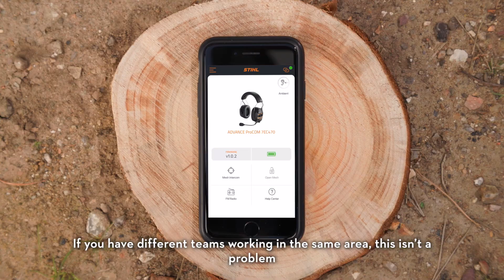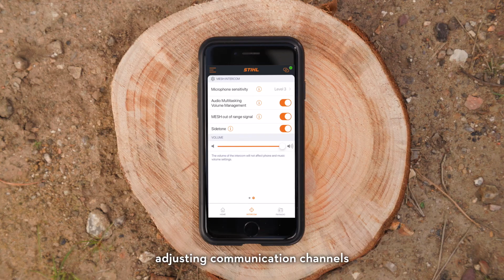STIHL ADVANCE ProCOM Headset | STIHL Advanced PPE | FAQs | STIHL GB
STIHL ADVANCE ProCOM is a new, intelligent communication system for professionals working in the forest or in noisy environments.

With a high attenuation value of SNR 31, or SNR 32 for the headband version, STIHL ProCOM reliably protects against the engine noise of petrol-powered equipment, while allowing for clear communication with up to 16 other ProCOM headsets. The hard-wearing headsets are available either as a headband unit, or as an accessory to fit STIHL ADVANCE X-climb helmets, or any safety helmet compatible with 3M attachments.

The internal components of STIHL ProCOM are well insulated and IP 64 rated, meaning the headsets can be used in all weather, and the lithium-ion battery can last up to 17 hours on a single charge. All the control buttons are large enough to be pressed easily with gloves on and are intuitively located, meaning you can benefit from all the features, without ever taking the headset off.

STIHL ADVANCE ProCOM will automatically connect with other headsets and gives the option of having the microphone permanently on for frequent communication, or as a ‘push to talk’ mode like a traditional walkie talkie. The high-quality microphone records a clear signal free of distortion, helping users to communicate clearly and efficiently. STIHL ProCOM also uses clever noise reduction technology that helps to filter out background machine noise when speaking – so even if you’re working around a noisy chipper, your colleagues will still hear your voice loud and clear.

Two ProCOM headsets have a maximum communication range of up to 600 meters, depending on the nature of the terrain. Thanks to the latest Bluetooth mesh technology, each ProCOM headset can act as a signal repeater increasing the overall range of the system, meaning a team of workers located around the forest or work site could communicate over much further distances. For extra clarity, a range alarm ensures that a user is warned in good time if the ProCOM headset may be about to lose connection to other users.

If you have different teams working in the same area, this isn’t a problem as STIHL ProCOM allows for multiple communication channels to be configured easily via the STIHL ProCOM app.

One of our favourite features is ambient mode. With ambient mode turned on, users are fully aware of their surroundings – from the noise of passing traffic, members of the public or the sound of a creaking branch. Ambient mode will turn off automatically if it detects a nearby engine revving up, giving you the right protection exactly when it’s needed.

STIHL ADVANCE ProCOM has radio functionality built in and lets you change channels at the touch of a button. It’s important to note that the volume of any music or radio being played will reduce automatically to prioritise incoming messages and keep communication channels clear at all times.

Like our STIHL DYNAMIC Bluetooth ear defenders, it’s possible to pair up to two smartphones so that users can answer phone calls or listen to music. The free STIHL ADVANCE ProCOM app also adds extra functions such as saving your favourite radio stations, adjusting communication channels, and changing the microphone sensitivity to name just a few.

There’s plenty more clever technology. For example, you can press the button, as demonstrated in the video, to activate your phone’s virtual assistant and use your smartphone’s functionality hands free. If you have a Digital Mobile Radio or walkie talkie with Bluetooth functionality, STIHL ProCOM can be paired and used as a headset to communicate with other Digital Mobile Radio users too.